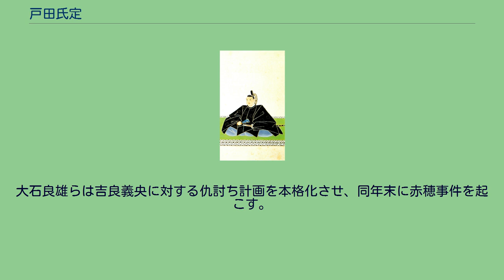戸田氏定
戸田氏定像 戸田 氏定（とだ うじさだ、明暦3年3月30日（1657年5月13日） - （享保18年7月23日（1733年9月1日））は、江戸時代中期の大名。
美濃大垣藩の第4代藩主。
大垣藩戸田家5代。
第3代藩主・戸田氏西の長男。
母は内藤忠政の娘。
正室は藤井松平信之の娘。
子に戸田氏長（次男）、戸田定浩（三男）、戸田氏房（五男）、娘（水野忠恒正室）、娘（太田資晴正室）。
官位は従五位下、采女正。
明暦3年（1657年）3月30日生まれ。
寛文11年（1671年）12月28日に従五位下・采女正に叙任。
貞享元年（1684年）6月7日に氏西が死没したため、8月に家督を継いだ。
元禄元年（1688年）7月10日に弟戸田氏成に新田3000石を分知した。
氏成の養父・戸田氏利の所領を合わせて1万石を超え、大名となり、分家の支藩三河畑ヶ村藩（大垣新田藩）が誕生した。
元禄7年（1694年）3月27日、飛騨国が高山藩主金森氏移封ののち幕領となったため、幕府より戸田が飛騨国検地総奉行に任じられた。
享保8年（1723年）4月に次男の氏長に家督を譲って隠居し、享保18年（1733年）7月23日に死去。
享年77。
駒込蓮光寺に葬られた。
法名は霊台院瑞誉松厳大居士。
元禄14年（1701年）3月14日、母方の従弟にあたる播磨赤穂藩主浅野長矩が江戸城内にて吉良義央に斬りつけ、切腹処分となる。
浅野長矩の実弟の浅野長広も閉門処分となり、氏定や安部信峯ら従兄弟の大名達も連座して出仕を止められた。
その後、赤穂城収城を前に浅野家筆頭家老大石良雄は、月岡治右衛門と多川九左衛門を使者として「我が藩は無骨な家臣どもばかりなので、上野介様への処断がはっきりしないと開城を納得させられない」旨の、すなわち吉良義央への処分を求める嘆願書を幕府の収城目付の荒木政羽と榊原政殊に提出することを試みた。
しかし月岡と多川は収城目付と行き違いになってしまい、そのまま江戸へ到着した。
彼らは大石の「江戸家老には見せるな」という命令に背いて江戸家老の安井彦右衛門にこれを相談し、安井は浅野家親族の氏定にこれを報告した。
驚いた氏定は「開城こそが公儀を重んじた内匠（浅野長矩）の意思のはず」とする内容の書を月岡と多川に渡し、大石に届けさせた。
赤穂藩内の家臣らによる籠城論争は、お家再興・敵討ちを前提とした開城でまとまったため、赤穂城は素直に開城された。
赤穂藩浅野家の改易処分後、氏定もまた親族の赤穂藩浅野家再興のために尽力した。
元禄14年（1701年）7月には大石良雄・小野寺秀和らを大垣に招いて浅野家再興について議した。
元禄15年（1702年）7月18日、浅野長広は正式に安芸広島藩お預かり処分となり、赤穂藩浅野家の再興（相続）の可能性は限りなく無くなった。
大石良雄らは吉良義央に対する仇討ち計画を本格化させ、同年末に赤穂事件を起こす。